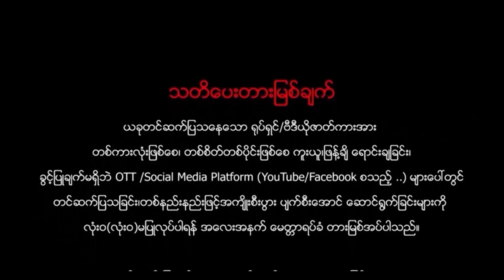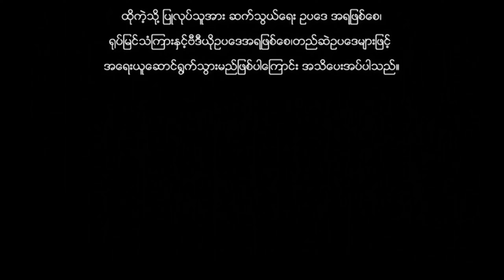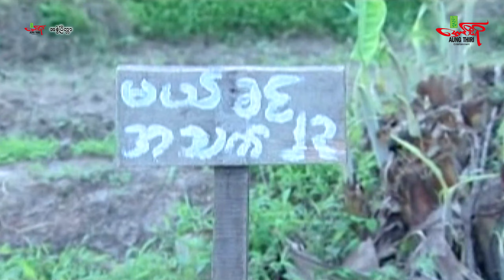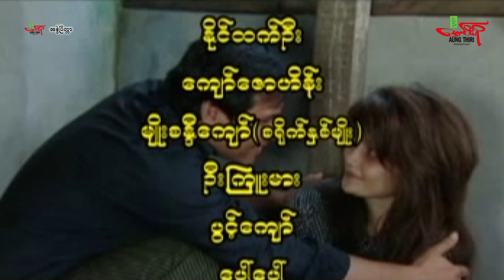ပြိတ္တာ - ကျော်ဇောဟိန်း မျိုးစန္ဒီကျော် - Myanmar Movie ၊ မြန်မာဇာတ်ကား